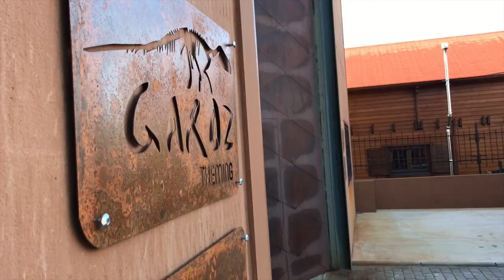GAROZ TEMATIZACIONES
PROMO DE GAROZ TEMATIZACIONES
BY RAMON GAROZ